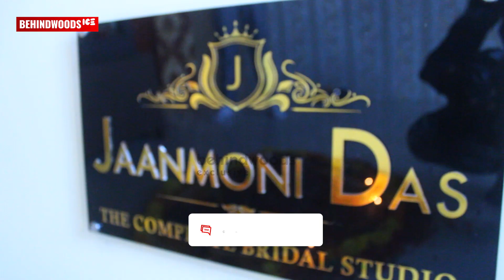Samyuktha-യും Paris Laxmi-യും Boutique ഉദ്ഘാടനത്തിന് എത്തിയപ്പോൾ... | Inauguration Video